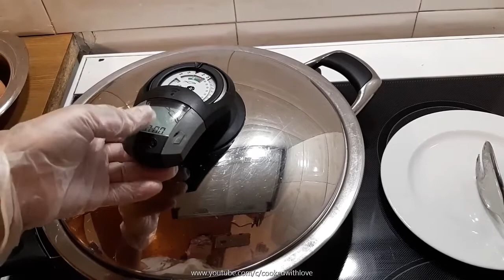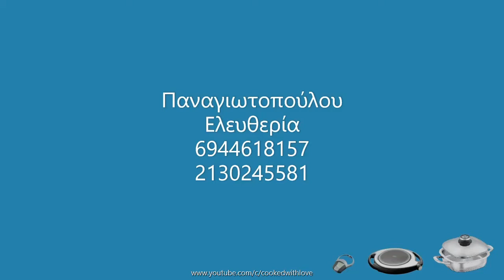Σουφλέ κοτόπουλου με σπανάκι / Chicken souffle with spinach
Σουφλέ κοτόπουλου με σπανάκι στο σκεύος Τετρόντο 4,5lt 32cm με το Navigenio

Σκεύος 4.5lt 32cm + navigenio
Σκεύος 6.5lt 24cm
Σκεύος 3.5lt 24cm
Σκεύος τετρόντο 4.5lt 32cm

Υλικά:
3 φιλέτα κοτόπουλο (650 γρ)
Υλικά για την γέμιση:
700 γρ σπανάκι
100 γρ γκούντα
150 γρ παρμεζάνα
100 ψωμί
50 γρ σουσάμι
1 κσ baking powder
¼ ματσάκι άνηθο
1 πράσο ψιλοκομμένο
4 φρέσκα κρεμμυδάκια χοντροκομμένα
1 κσ παρθένο ελαιόλαδο
Πιπέρι
Υλικά για την μπεσαμέλ:
1 πρέζα μοσχοκάρυδο
50 γρ βούτυρο
50 γρ αλεύρι γ.ο.χ.
6 αυγά
710 γρ γάλα

Διαδικασία – ψήσιμο κοτόπουλου:
Προθερμαίνουμε το 1ο σκεύος, ρυθμίζουμε το audiotherm στη μπριζόλα και το μάτι στο 7.
Βάζουμε μέσα το κοτόπουλο και τσιγαρίζουμε. Κλείνουμε το καπάκι, χαμηλώνουμε στο 2 ή 3 και ρυθμίζουμε το audiotherm για 10’ στο καρότο.
Αφήνουμε να ξεκουραστεί και κόβουμε σε κομματάκια.
Διαδικασία – γέμιση:
Προθερμαίνουμε το 2ο σκεύος, ρυθμίζουμε το audiotherm στη μπριζόλα και το μάτι στο 7.
Βάζουμε μέσα τα κρεμμύδια, το πράσο, και 1 κουταλιά ελαιόλαδο.
Τσιγαρίζουμε και προσθέτουμε το σπανάκι να μαραθεί και να μαλακώσει.
Κλείνουμε και αφήνουμε 5’.
Διαδικασία – μπεσαμέλ:
Ανοίγουμε το μάτι στο 7 και στο 3ο σκεύος προσθέτουμε το βούτυρο και περιμένουμε σιγα σιγα να λιώσει, προσθέτουμε το αλεύρι και ανακατεύουμε ασταμάτητα για να μην μας σβολιάσει. Προσθέτουμε λίγο λίγο το γάλα και ανακατεύουμε. Προσθέτουμε το μοσχοκάρυδο.

Σε 2 μπόλ διαχωρίζουμε τα αυγά και χτυπάμε τα ασπράδια.
Διαδικασία –γέμιση:
Σε ένα μπολ βάζουμε την γέμιση στραγγισμένη, το ψωμί τριμμένο, το κοτόπουλο σε κομματάκια, τον άνηθο (3/4), πιπέρι, τους κρόκους των αυγών, τα τυριά (3/4), την μπεσαμέλ, το baking powder, και τα χτυπημένα ασπράδια.
Διαδικασία –ψήσιμο σουφλέ:
Αλείφουμε το 4ο σκεύος με λίγο βούτυρο, προσθέτουμε την γέμιση, και προσθέτουμε από πάνω το υπόλοιπο τυρί, άνηθο και το σουσάμι.
Ανοίγουμε το μάτι στο 2 ή 3 κλείνουμε με το καπάκι και το αφήνουμε 20’.
Προαιρετικά προσθέτουμε από πάνω το navigenio 5’ στο τελευταίο πεδίο.

Chicken souffle with spinach
Pot 4.5lt 32cm + navigenio
Pot 6.5lt 24cm
Pot 3.5lt 24cm
Pot tetrondo 4.5lt 32cm

Baking time: 60’
6 portions

Ingredients:
3 chicken fillets (650 gr)
Filling ingredients:
700gr spinach
100gr gouda
150gr parmesan
100 bread
50gr sesame seeds
1 tablespoon baking powder
¼ bunch of dill
1 leek, thinly sliced
4 spring onions, roughly chopped
1 tablespoon extra-virgin olive oil
Freshly ground pepper
Bechamel ingredients:
1 pinch nutmeg
50gr butter
50gr all-purpose flour
6 eggs
710gr milk

Preparation– chicken:
• Over medium heat, pre-heat the pan with the audiotherm set to ‘steak’.
• Sauté the chicken, close the lid, lower the heat.
• Set the audiotherm for 10’ on the carrot sign.
Leave it to cool and cut into small pieces.
Preparation – filling:
• Add the onions, leek, and 1 tablespoon of olive oil.
• Saute and add the spinach.
• Cook till its soft.
• Close the lid and leave for 5’.
Preparation – bechamel:
• Over medium heat, on the 3rd pot, add the butter and wait till it slowly melts.
• Add the flour slowly and mix non-stop.
• Add slowly the milk still mixing.
• Add the nutmeg.
In 2 bowls, divide the yolks, and beat the egg whites.
Execution – filling:
• In a bowl, add the sieved filling, the bread in crumbs, the chicken in pieces, ¾ of the dill, pepper, egg yolks, ¾ of the cheeses, the bechamel, the baking powder, and the fluffy beat egg whited.
• Fold in carefully.
Execution – souffle:
• Line the 4th pot with butter, add the filling, and add on top the remaining cheese, dill, and the sesame seeds.
• Over low heat, close the lid and bake for 20’.
• Optionally, to add some colour to the souffle, add the navigenio upside down for 5’ on the last field.

Εισαγωγική μουσική:
Happy Excited Logo 01 by TaigaSoundProd